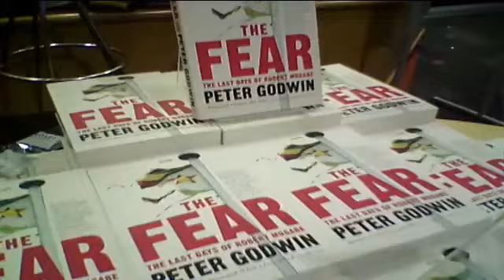Peter Godwin speaks about his new book, The Fear: The Last Days of Robert Mugabe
Derek Moyo speaks with Peter Godwin about his new book, The Fear: The Last Days of Robert Mugabe